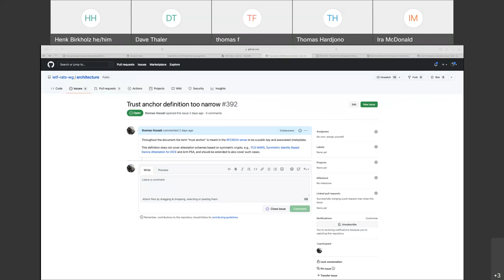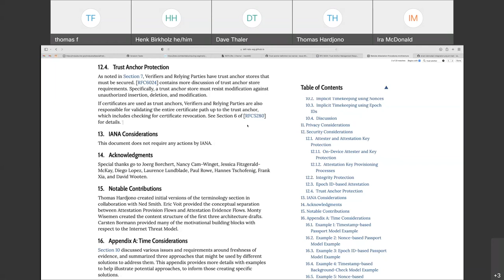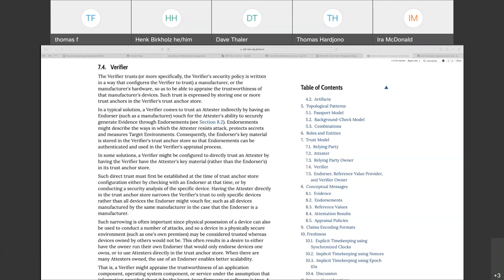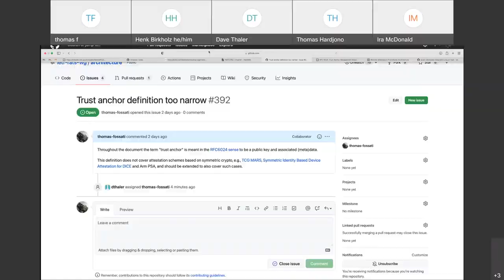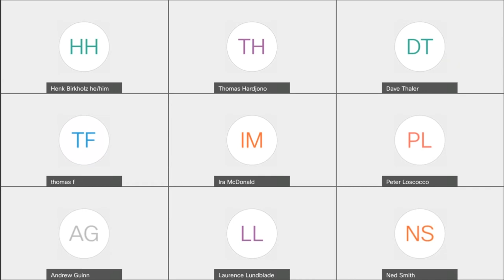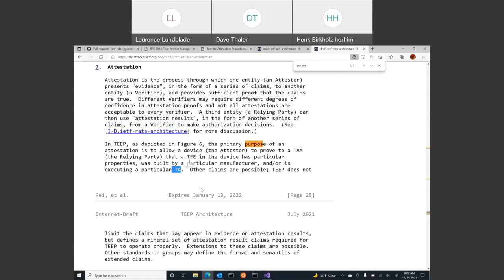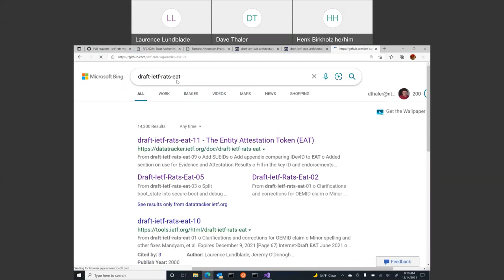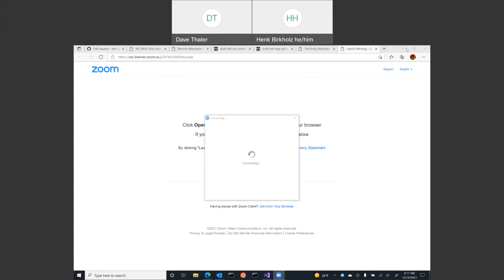RATS Architecture Design Team, 2021-12-14